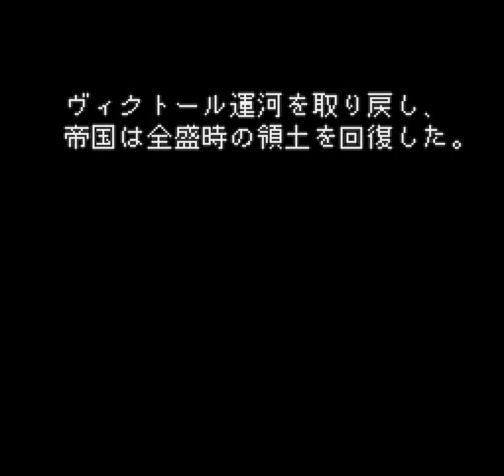Romancing Saga 2 (SNES) - Generation 1: Thieves' Guild and Canal Fortress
Go back to Avalon, and take a nap in Gerard's bed (in the castle).  Night
falls, and you can walk around.  Head over to the Weapon Shop in town.  Walk
into the fireplace, and you'll be on the rooftops.  Jump from rooftop to
rooftop until you get to a window in the castle.  Head inside, and walk in on
Cat the City Thief.  She'll bolt.  Be sure to grab the chest (100,000 crowns).

As you backtrack along the rooftops, you'll see Cat being accosted by a group
of monsters.  Drive them off (no battle), and she'll thank you and scram.
Head back to bed.

The next morning, head over to the Pub in town.  Talk to the bartender, and
ask how Cat is doing (second choice).  He tells you to head over to the
cemetary.

Talk to the man in the cemetary to enter the Thieves' Guild.  Talk to the
leader of the thieves.  He asks you to help clear the sewers of a small
problem, and then they will help you out.  So into the Sewers we go!  The man
in the lower left corner of the room will let you by.

-Sewers
There aren't very many monsters in here, only two groups of fish monsters, and
the boss.  Head left, down the steps into the water, down a bit, and through
the covered tunnel to the right.   Defeat the fish, then head to the boss.

BOSS:
Deep One  (HP, 1200~1300.  Regenerates ~120 HP per round)

This guy isn't too difficult.  It can use Water magic, and the Don't Move
technique, but more often uses wrap attacks.  Two rounds, and he's dead, easy.

Head back to the Thieves' Guild.  Swallow (head thief) will send Cat ahead to
the Fortress to scout the place out for you.

  ==Infiltrating the Fortress==

Chests:
(first floor) 180,000 crowns, Fairy Sword Tatsumitsu (great sword, att. 10,
tech. Throw Kill and Exorcism)
(second floor) Star Stone, 200,000 crowns

First, head to the pub near the fortress and meet up with Cat.  She's already
been in and out of the place, and has some good news for you.  Follow her to
the building south of the pub.

The boss is on the 3rd floor, she tells you, and then shows you the secret
passage she's found.  You get into the fortress without anyone sounding alarms.
Trust me, this is GOOD.

Cat has placed daggers on the floor to show you which way to go.  If a dagger
points towards a door, then it's safe to go through.  Unmarked doors have
monsters, who will sound the alarm and cause lots of trouble for you.  Watch
where you step.

The next part is simple: follow the daggers.  The first room you can enter
has two chests: 180,000 crowns, and the Fairy Sword Tatsumitsu.  The
Tatsumitsu may not look too powerful, but it has one thing in its favor: the
Exorcism technique, which does massive damage to undead and (some) demon
monsters.  I recommend learning it quickly.

Second floor:  the daggers lead you to another treasure room, with a Star
Stone (Def. 1, Magic Defense up) and 200,000 crowns.  Just beyond there,
you'll see an enemy sentry.  You do not want him to see you, so head down
around the other corridor, like the daggers show you.

Third floor:  Go through the door indicated to confront the boss.  He admits
to being a servant of Lord Bokuohn, sent to finish the job that Kujinshi was
meant to do: ending the Imperial Line.

BOSS:
Vicar (~1000 HP), w/ Lizard and Pyro Rex

Lizard has strong physical attacks, but only about 300 HP.  Pyro Rex has a bit
more, and uses fire attacks as well.  Vicar uses staff attacks, like Ground
Shake, Crown Split, and Double Hit, as well as Dark magic, like the Pain spell.
Focus on one after another until all three are dead.  Have a Court Mage M ready
with Life Water, or a character loaded with potions, because you'll need
healing available.  They tend to target the character in front more, so it's a
good idea to have Life Water targeted on that character at all times.

Defeat them, and South Barene will join the Empire as your second region.
Congratulations.  That ends this generation.  Time will fast-forward a few
years, and a new generation will get their chance for adventure.